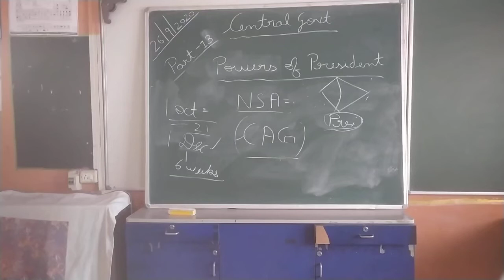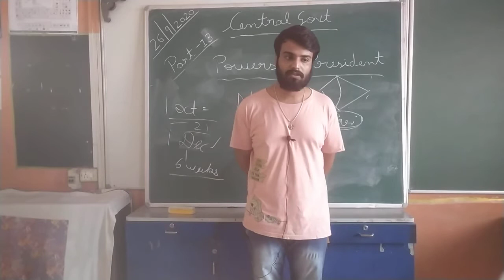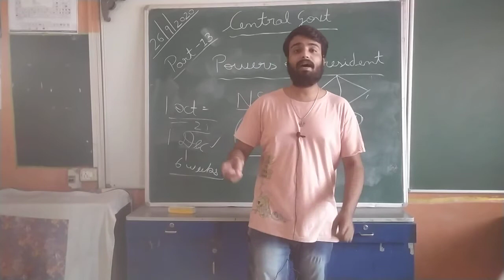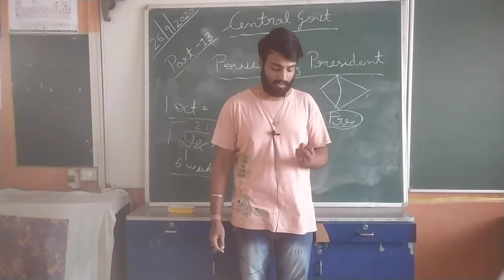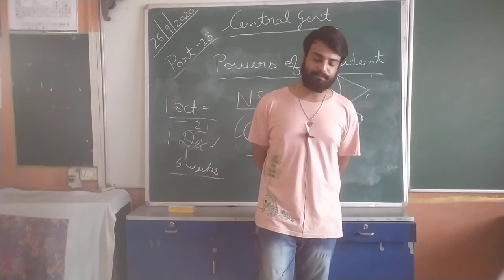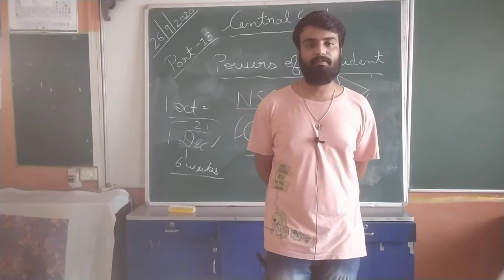Class 10th Central govt part 13